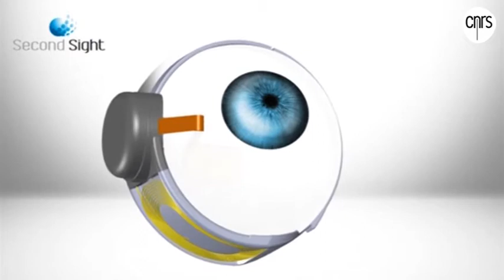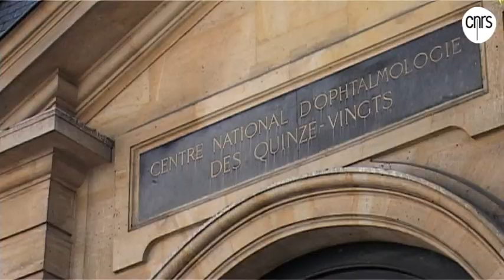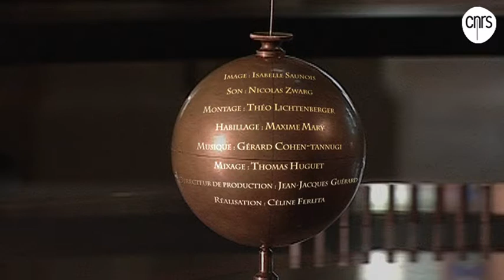José-Alain Sahel, médecin-chercheur | Talents CNRS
Le professeur José-Alain Sahel a reçu la médaille de l'innovation 2012 du CNRS. Il est professeur à l'UPMC et à l'University College London, chef de service d'ophtalmologie au Centre hospitalier national d'ophtalmologie des Quinze-Vingts et à la Fondation ophtalmologique Rothschild, ainsi que directeur de l'Institut de la vision (UPMC/CNRS/Inserm) à Paris. Il évoque le travail de son équipe sur les mécanismes de maintien de la vision centrale qui peut être affectée dans certaines pathologies ou au cours du vieillissement.
Au sein de l'Institut de la vision, qui compte près de 200 collaborateurs de disciplines différentes (mathématiques, physique, biologie, médecine...,), José-Alain Sahel et ses collaborateurs ont mis au point des thérapies novatrices pour la protection des photorécepteurs de la rétine et a identifié des protéines impliquées dans un mécanisme clé du maintien de la vision centrale. Il évoque ses recherches sur la médecine régénérative, les cellules souches et la thérapie génique liées aux traitements des maladies de la rétine...